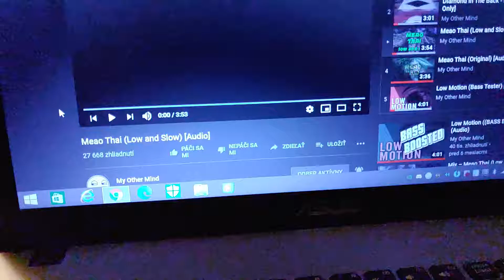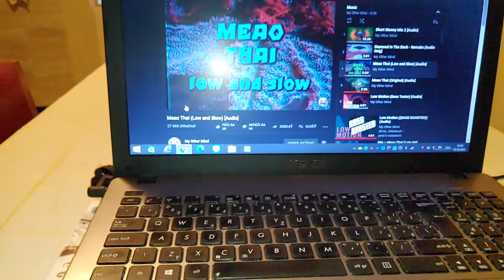My Stoner Mind challenge attempt # 2: 30 Hz tuned Logitech Z-623 sub moving stuff in our 2nd kitchen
This is a series here on youtube that "My Stoner Mind" channel has, so I joined, this is my second attempt :)

It was decently loud in the kitchen, even the stuff moves in corners and next to walls on higher Hz bass :) Just I recorded this video with my phone, so this is the reason why is that movement almost none visible / not hearable (it is hearable with some small speakers / headphones which have pretfect the mid / high ranges, and with reduced bass).

The reasons and the effects of this 30 Hz tuning frequency for this sub I showed / explained in this , and in this videos, and in their descriptions.

The general effects of the re-tuning a simple aero ported enclosure I showed / explained in this video and in it's description

So, thanks again for watching, and have fun :)